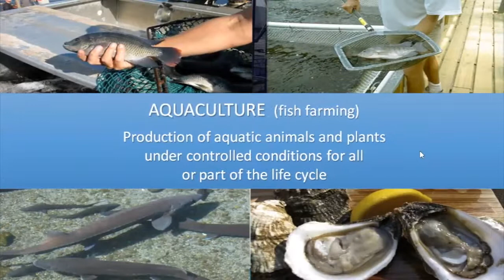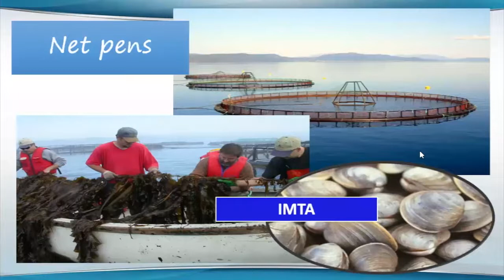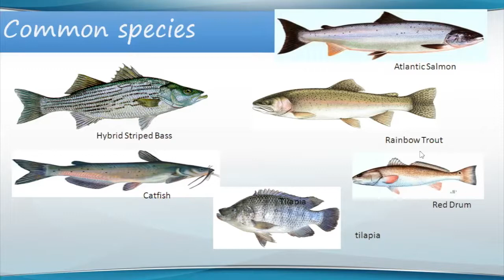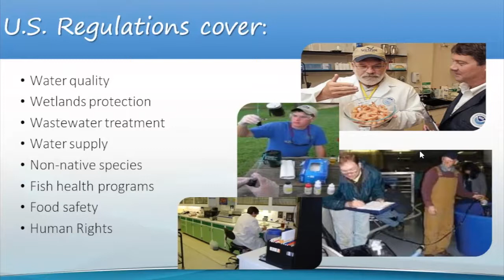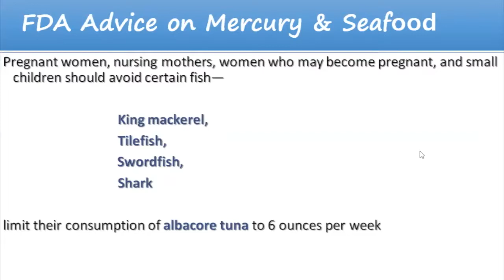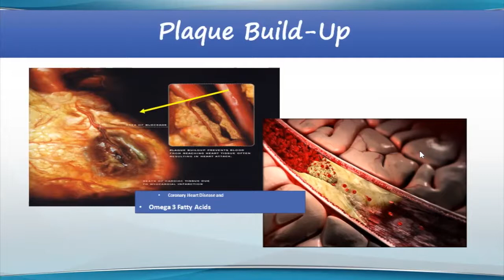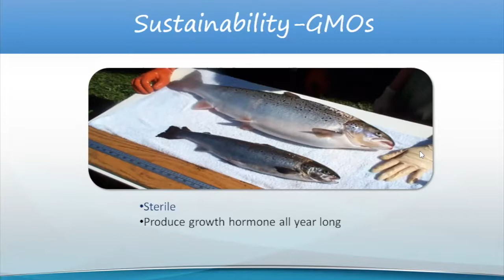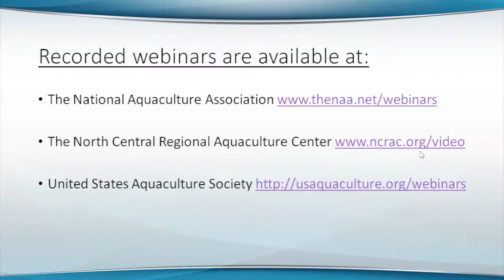US Farm raised Finfish and Shellfish 101